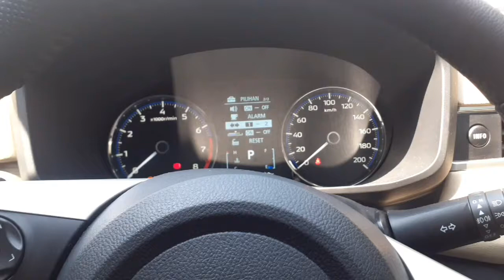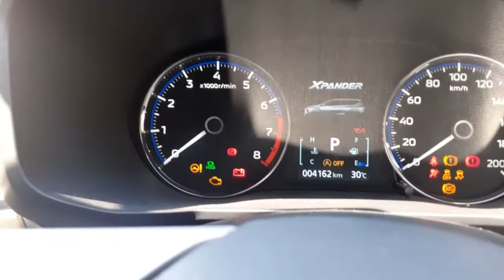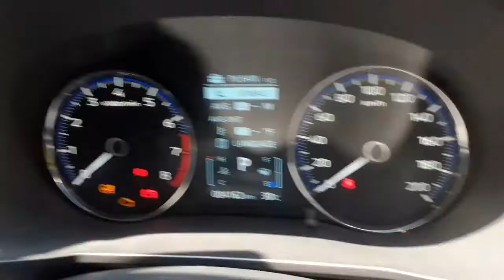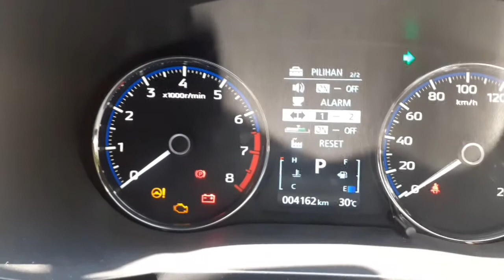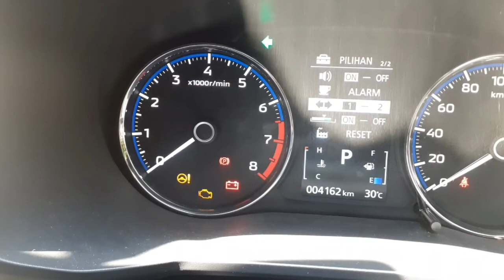Mengatur Suara/Bunyi Alarm Pada Lampu Sein New Xpander 2022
Mengatur Suara/Bunyi Pada Lampu Sein New Xpander 2022